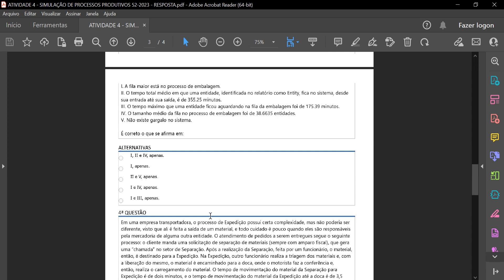ATIVIDADE 4 - SIMULAÇÃO DE PROCESSOS PRODUTIVOS - 52/2023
Clientes chegam em um estabelecimento lava a jato em um intervalo médio de EXPO(0.7) horas. A lavagem
no local é separada em lavagem de veículos leves e lavagem de veículos de carga. A lavagem dos veículos
leves, que correspondem a 90% dos clientes, possui uma distribuição normal com média de 1.5 horas e
desvio padrão de 0.4 horas. A lavagem dos veículos de carga segue uma distribuição normal com média de
4 horas e desvio padrão de 0.5 horas.
Sabe-se que existem dois funcionários para realizar o trabalho em ambos os tipos de lavagem, ou seja, os
recursos para lavagem são compartilhados. Simulando esse processo no software ARENA por 8 horas,
analise as afirmativas a seguir:
I. O tempo médio de espera na fila para a lavagem de veículos pesados é maior do que o tempo médio de
espera na fila para a lavagem de veículos leves.
II. A taxa de ocupação dos funcionários está acima de 90%.
III. No dia em que um dos dois funcionários falta, as filas aumentam.
IV. No período simulado, chegam para ser lavados dois veículos de carga e sete veículos leves.
V. O número máximo de veículos pesados aguardando na fila foi dois.
Algumas funções no software ARENA permitem simular movimentações de entidades pelo sistema. Assim,
se um usuário do software pretende simular a movimentação de uma entidade, que representa um produto,
da fábrica até o armazém a uma distância de 100 metros, utilizando uma empilhadeira, qual das alternativas
a seguir contém o(s) módulo(s) que deve(m) ser utilizado(s)?
O software ARENA possui o recurso
input analyzer
para receber e processar dados. Ele também produzrespostas chamadas de
outputs
, que são os relatórios de resposta da simulação, para que você possaanalisar o comportamento desse sistema simulado. Observe parte do relatório a seguir gerado pelo softwareARENA na simulação de um atendimento e analise as afirmativas em seguida:
I. A fila maior está no processo de embalagem.
II. O tempo total médio em que uma entidade, identificada no relatório como Entity, fica no sistema, desdesua entrada até sua saída, é de 355.25 minutos.
III. O tempo máximo que uma entidade ficou aguardando na fila da embalagem foi de 175.39 minutos.
IV. O tamanho médio da fila no processo de embalagem foi de 38.6635 entidades.
V. Não existe gargalo no sistema.
I. O processo de separação é o gargalo atual do sistema.
II. O motorista é o recurso mais sobrecarregado do sistema.
III. O funcionário da expedição é o recurso mais ocioso do sistema.
IV. Um pedido demora, aproximadamente, 30 minutos no sistema.
V. Todos os pedidos que entram no processo são atendidos no final do período de 12 horas da simulação.
I. a) Distribuição Normal, b) Distribuição Triangular, c) Distribuição Weibull e d) Distribuição Uniforme.
II. a) Distribuição Uniforme, b) Distribuição Exponencial, c) Distribuição Triangular e d) Distribuição Normal.
III. a) Distribuição Triangular, b) Distribuição Exponencial, c) Distribuição Weibull e d) Distribuição Uniforme.
IV. a) Distribuição Normal, b) Distribuição Exponencial, c) Distribuição Triangular e d) Distribuição Uniforme.
V. a) Distribuição Normal, b) Distribuição Traingular, c) Distribuição Exponencial e d) Distribuição Uniforme.